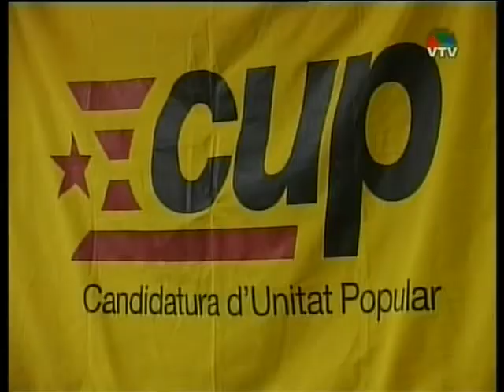Pressupost 2009 a Vilafranca del Penedès